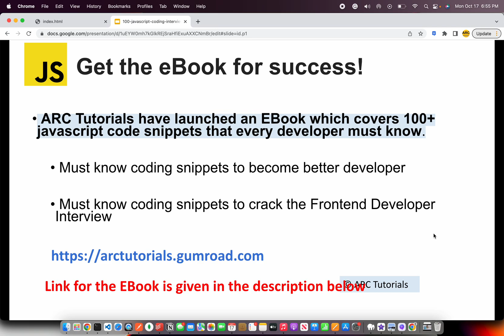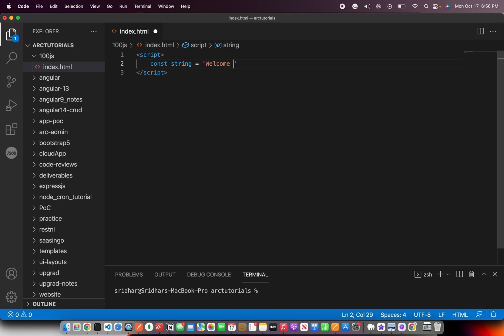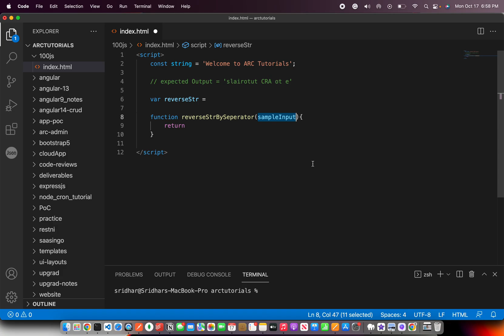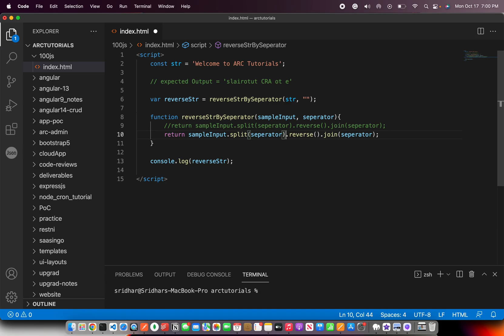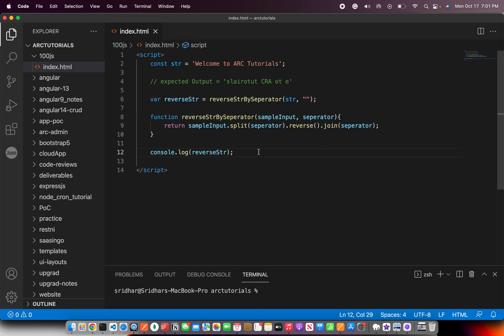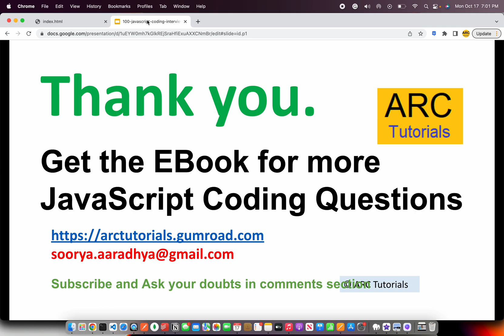Javascript interview questions and answers - #20 | Javascript Interview Questions Answers 2023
Javascript coding interview questions part #20, javascript coding challenge interview questions 2022, and javascript coding challenges for beginners which are often asked in Interviews. Javascript interview questions and answers for freshers and experienced with lots of javascript interview coding exercises.

Javascript interview questions and answers, javascript interview questions, javascript interview coding exercises, javascript interview questions and answers 2020, javascript interview questions and answers 2019, javascript interview, javascript interview prep, javascript in 12 minutes

Javascript interview questions and answers series